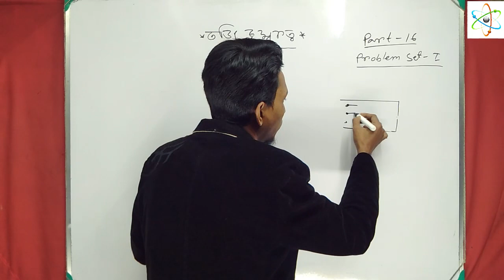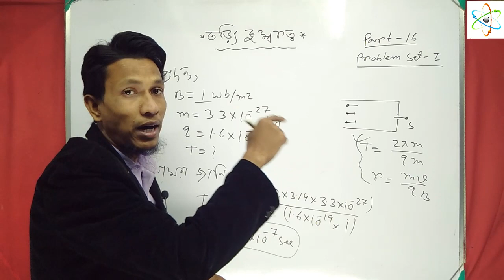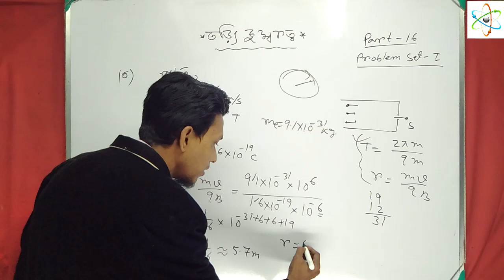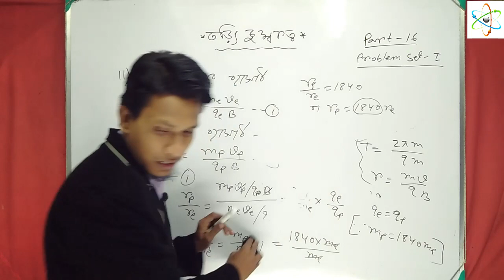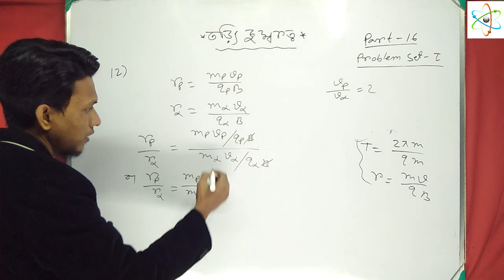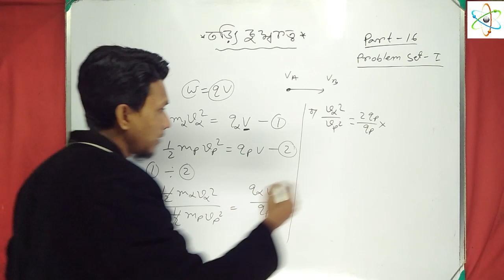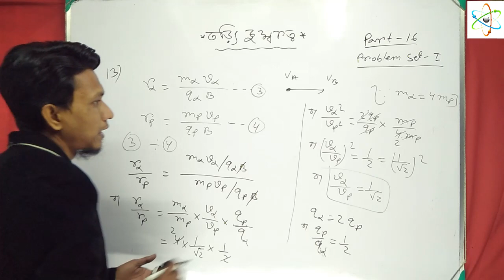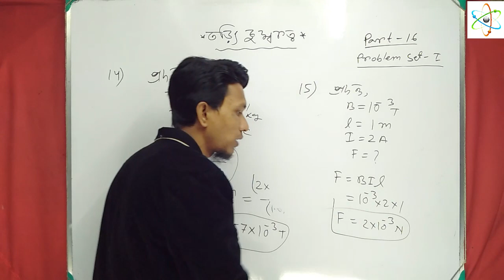Magnetic Field Class 12 Numericals In Bengali | Part 16 | Probelm Set 1 | Class 12 Physics Bengali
magnetic field class 12 | In Bengali | Part 16 | Probelm Set 1 | Class 12 Physics Bengali